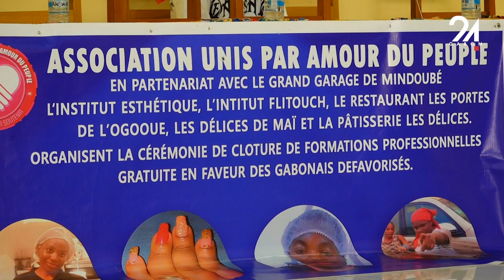GABON SOCIÉTÉ DES JEUNES GABONAIS PRÊTS POUR LE MONDE PROFESSIONNEL